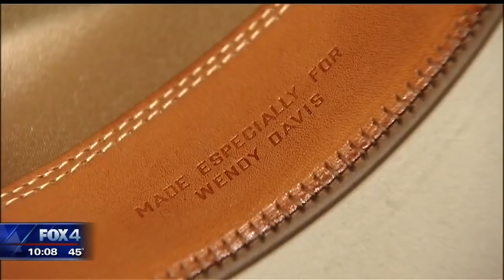Wendy Davis Holds Moving Sale